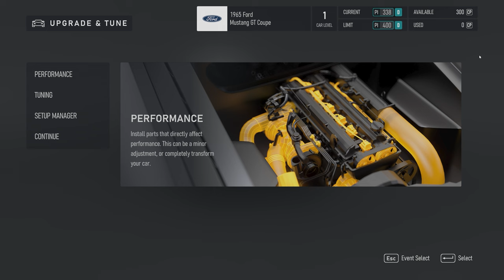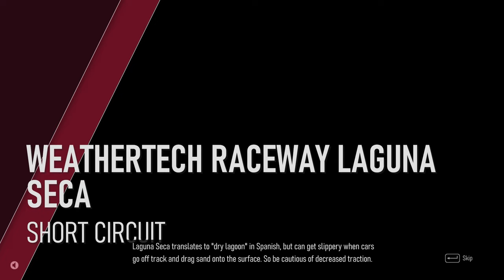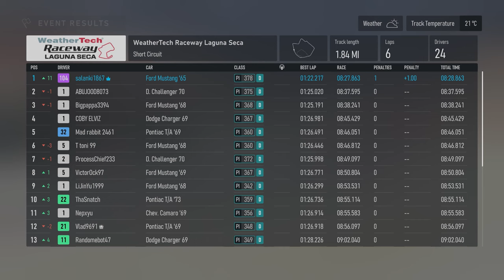Forza Motorsport - Walkthrough Part 29 - Colt Classics - 1965 Ford Mustang GT Coupe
Join us in this Forza Motorsport gameplay video as we take on the Colt Classics challenge with the 1965 Ford Mustang GT Coupe. Watch as we race against rivals and test our skills in this exciting gaming experience!